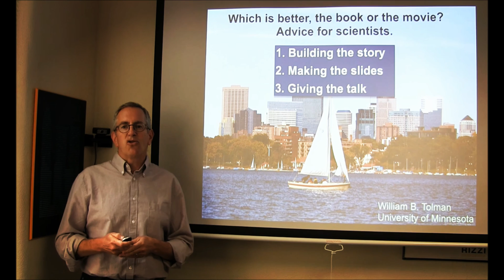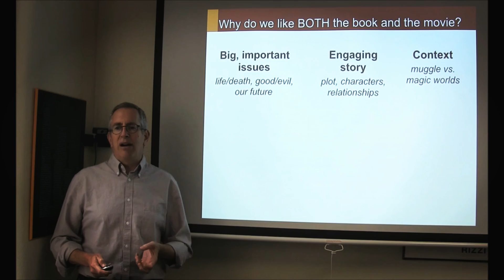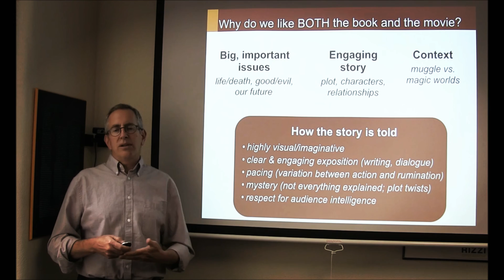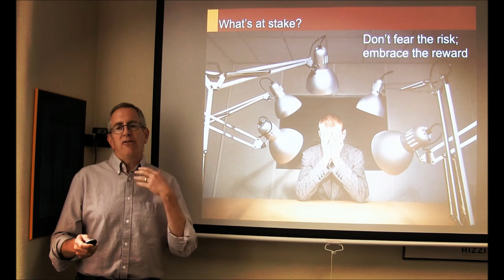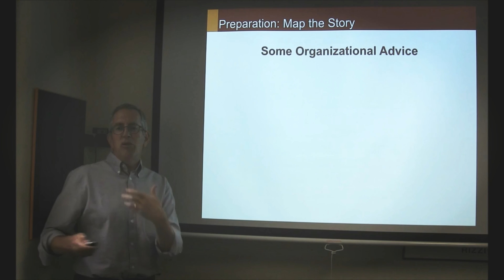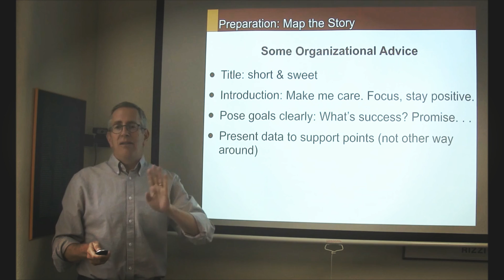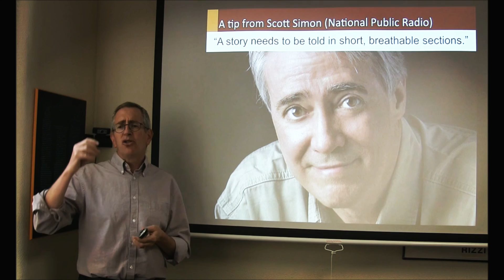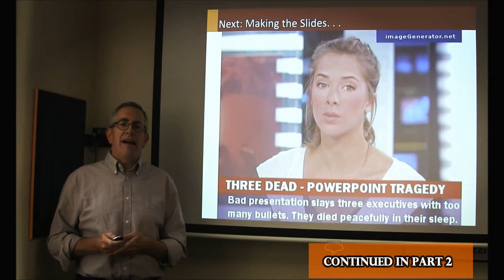Advice for Scientists on How to Give a Good Talk, Part 1 (by Prof. Tolman)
This video is part 1 of the presentation on "How to Give a Good Talk" by Prof. William B. Tolman, Distinguished McKnight University Professor and Chair of the Chemistry Department, University of Minnesota.
Part 1: Building the story
Part 2: Making the slides
Part 3: Giving the talk

This episode was prepared with the help of Evan Anderson, Zahra Sohrabpour, and Maral Mousavi.

academic-presentation-tips/
“Even a Geek Can Speak” by Joey Asher
issues/2002-js/features/dirobertis/talk.html
Seminar on Seminars: How to Give a Talk by Ken Suslick
lz8jydm)
“Why Bad Presentations Happen to Good Causes” by Andy
Goodman